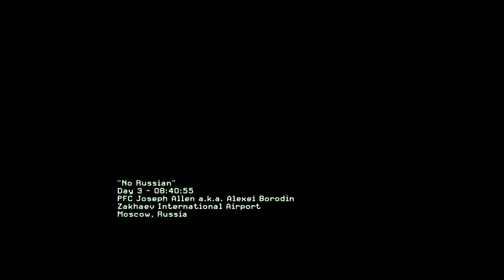Battlefield 2042 Review | Edição EA 🙏†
Não é pra hackear a EA de verdade, é so meme, mas eles merecem queimar :D
E não precisa ligar o VPN pra ir pegar o exp de graça

Eu senti que esse video n ficou o que eu queria, eu vou refazer ele, msmo assim, aproveitem
Atenciosamente,
Vilelino